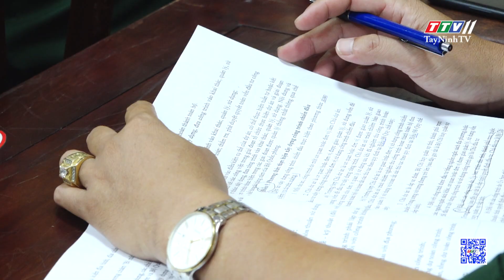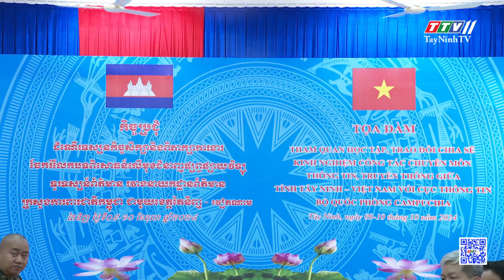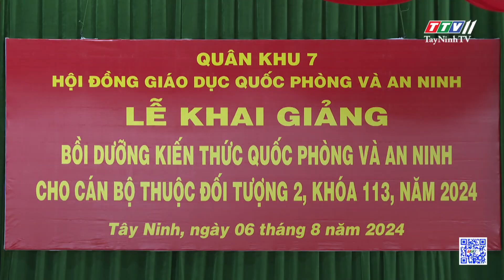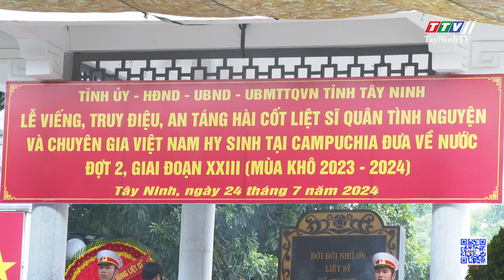Lực lượng vũ trang tỉnh - Hoàn thành tốt nhiệm vụ quân sự quốc phòng 9 tháng năm 2024 | TayNinhTV